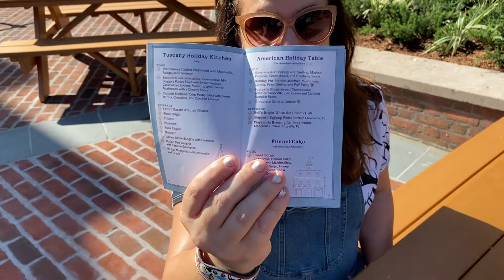Festival of the Holidays Pumpkin Gingerbread Cheesecake Epcot December 2020